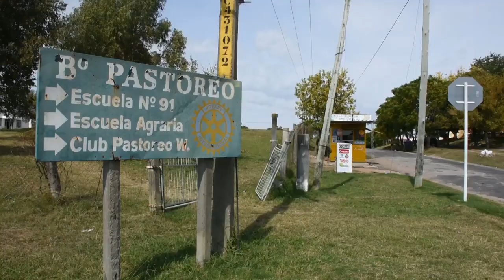Escuela Agraria de Rosario, departamento de Colonia una apuesta a la igualdad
La Escuela Agraria de Rosario, departamento de Colonia, ofrece dos modalidades educativas: la de alternancia y la rural extendida. Se encuentra ubicada en el Barrio de Pastoreo en Rosario, cercano a la ciudad de Rosario, departamento de Colonia. Este centro educativo se caracteriza por tener un bajo índice de repetición que se ubica entre un 3 y un 5%, algo que enorgullece a esta comunidad educativa. Al centro asisten alumnos de Quebracho, Fray Bentos, San José, Colonia y Montevideo. Otra de sus características destacables es que en los últimos años el número de alumnos varones y mujeres se ha ido igualando, lo que implica una fuerte apuesta en garantizar los mismos derechos en el acceso a la educación de todos los jóvenes.